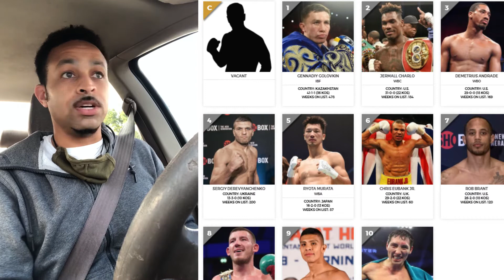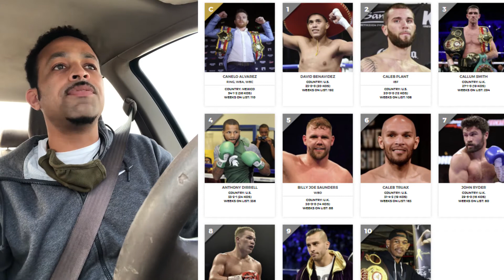Will Caleb Plant Wait For Canelo Alvarez To Fight TWICE Without Fighting David Benavidez??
Caleb Plant just defeated Caleb Truax in a dominant decision victory. Plant holds the IBF title and it appears that he'll wait for Canelo (the WBC and WBA Champ) to fight Avni Yldirim and Billy Joe Saunders (the WBO Beltholder) before Plant steps back into the ring. The fans would much rather see a PBC-only showdown between Caleb Plant and David Benavidez and have them fight the winner of Canelo vs Saunders, assuming Canelo gets past Yldirim first.

WhatsGoodWoog looks at the 168lb division in the wake of Caleb Plant vs Caleb Truax.